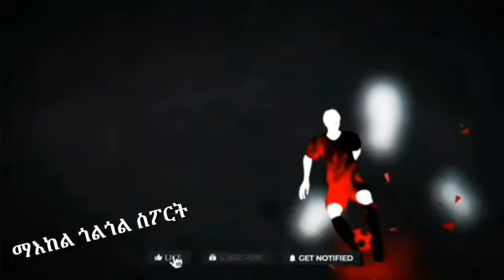ኣርጀንቲና ምስ ዓወት ናብ ዝቅጽል ዙር ረጊጻ፡ቸልሲ ጉዳይ ኒኮ ክተቋርጾ ትኽእልያ፡ ኣርሰናል ዋጋ ጂዮከረስ ክትከፍል ጽላለዩ ፋብሪዝዮ፡